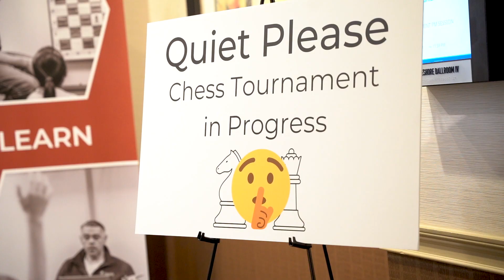2022 US Masters/NCO: Organizers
Interview with the organizers of the 2022 US Masters/North Carolina Open.